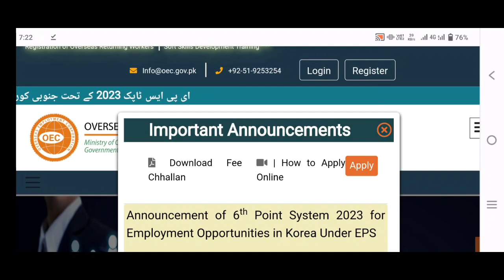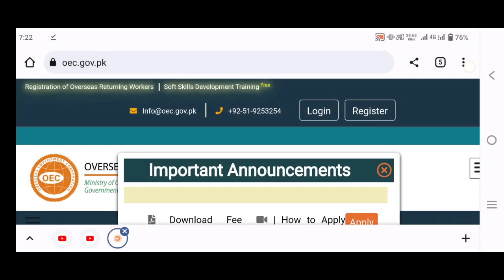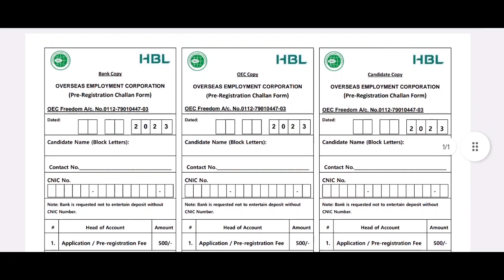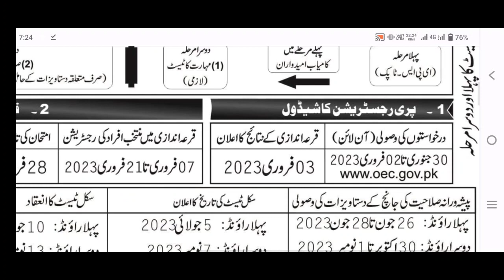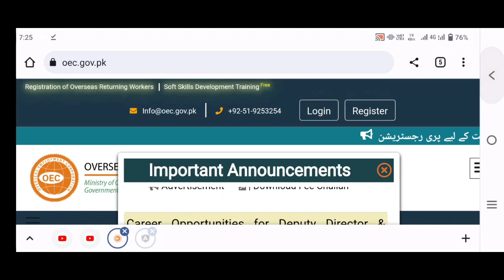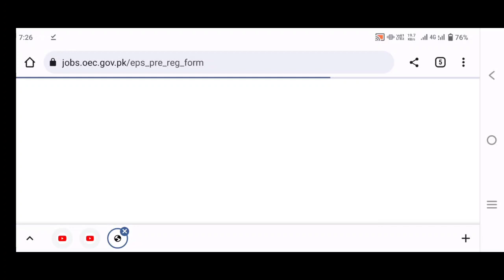OEC South Korea Jobs 2023 | OEC South Korea registration 2023 | OEC Korea Visa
How to apply for South Korea job 2023
Oec registration for South Korea 2023
South Korea work visa for Pakistani 2023
OEC Korea jobs
Oec registration
oec south korea jobs 2023
oec korea jobs 2023 how to apply
oec jobs
oec online registration
oec.gov.pk new jobs
oec pakistan
oec korea jobs 2023

Malik Wasim
Wasim Official TV
وسیم آفیشل ٹی وی